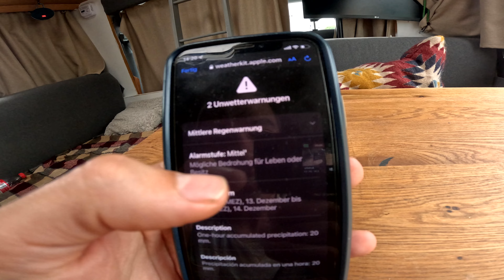Wir hätten das viel früher machen sollen I Leben im Wohnmobil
Es geht endlich wieder los und wir brechen dass vierte mal auf eine Überwinterung auf.